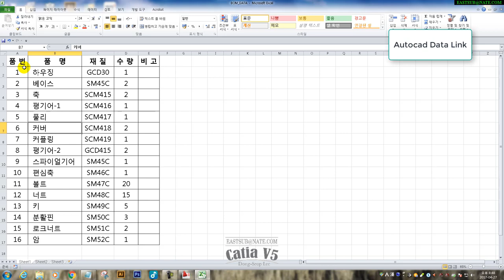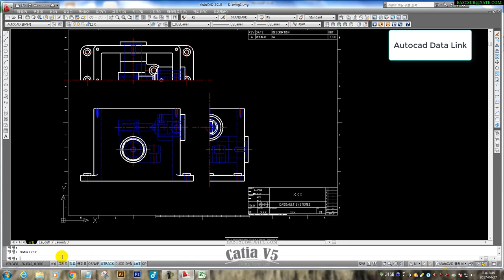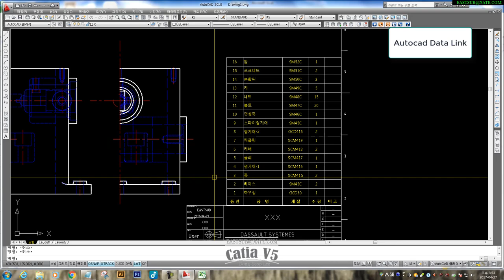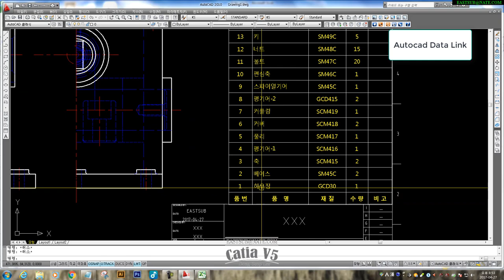[AUTOCAD] Autocad Data Link